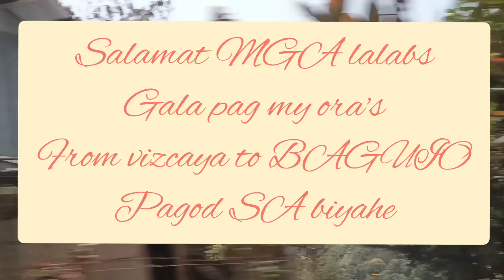explore the beauty😍 of mountain ⛰️ in tree's 🌲